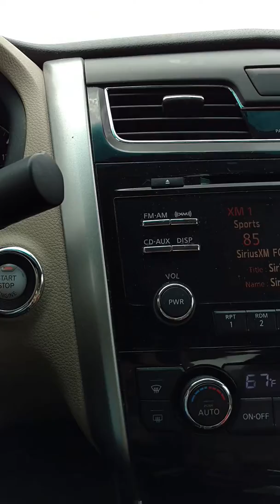Baby Alexander sleepy drive home from Chicago 05/21/17